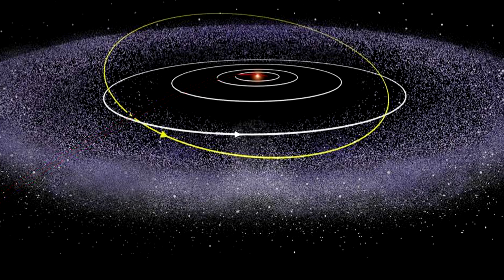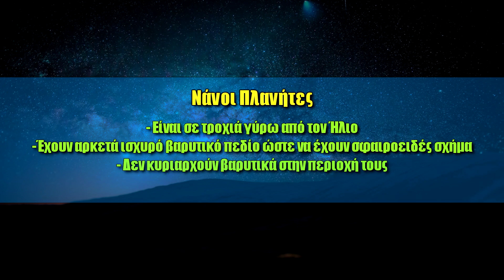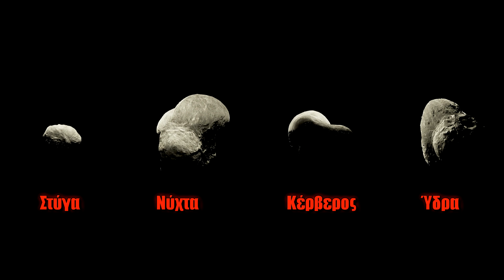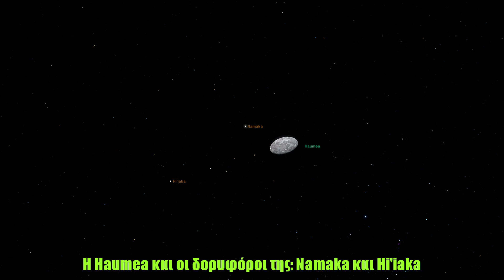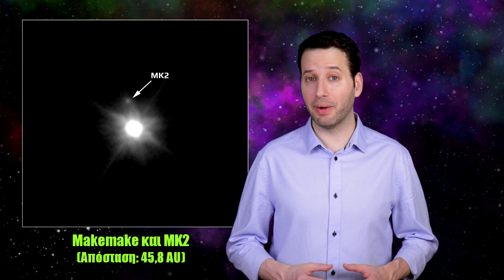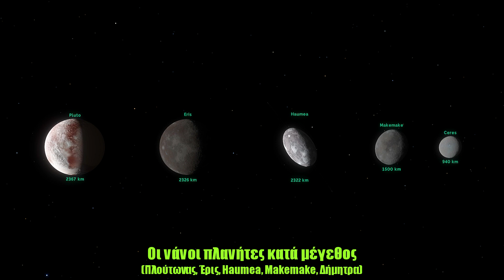Η Ζώνη του Kuiper: Πλούτωνας και νάνοι πλανήτες | Astronio (#25)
Ταξιδεύουμε στα πέρατα του ηλιακού μας συστήματος και γνωρίζουμε τη Ζώνη του Kuiper και τους νάνους πλανήτες. Επισκεπτόμαστε τον Πλούτωνα, τη Χαουμέια και τον Μακεμάκε που βρίσκονται στη ζώνη του Kuiper αλλά και την κοντινή μας Δήμητρα που βρίσκεται στη ζώνη αστεροειδών. Επίσης, γνωρίζουμε ένα ουράνιο σώμα κομβικό για την ιστορία της αστρονομίας, την Έριδα, αλλά και τους υποψήφιους νάνους πλανήτες Όρκο και Sedna.

Δείτε επίσης:
1.► Απαντήσεις σε πιθανές ερωτήσεις:
1Α. Τι είναι το "1 AU";
Είναι η αστρονομική μονάδα (astronomical unit), δηλαδή μια μονάδα απόστασης ίση με τη μέση απόσταση Γης- Ηλίου.

1Β. Πότε ανακαλύφθηκε η Έρις;
Σε άλλες πηγές αναγράφεται ως ημερομηνία ανακάλυψης το έτος 2003 ενός σε άλλες το έτος 2005. Η σύγχυση αυτή υπάρχει διότι οι φωτογραφίες στις οποίες ανακαλύφθηκε η Έρις τραβήχτηκαν το 2003 αλλά η ανακάλυψή της έγινε το 2005 όταν έγινε η μελέτη των συγκεκριμένων φωτογραφιών .

1Γ. Τι είναι η κόκκινη γραμμή που περνά από το κέντρο μάζας του συστήματος Πλούτωνα-Χάροντα στο 04:30;
Η κόκκινη γραμμή δείχνει την τροχιά του συστήματος αυτού γύρω από τον Ήλιο. (Στο 04:20 αυτή η γραμμή είναι πράσινη)

1Δ. Είναι πραγματικές οι ταχύτητες περιστροφής των δορυφόρων του Πλούτωνα που απεικονίζονται  στο 04:37;
Ο χρόνος έχει επιταχυνθεί εξίσου και για τα τέσσερα σώματα, επομένως ο σχετικός ρυθμός περιστροφής είναι πραγματικός.

1Ε. Ποια σώματα είναι πραγματικά έτσι όπως απεικονίζονται στο βίντεο;
Ο Πλούτωνας και η Δήμητρα απεικονίζονται πιστά, σύμφωνα με τις φωτογραφίες που έχουμε λάβει από τα διαστημόπλοια που τους επισκέφθηκαν. Όλοι οι άλλοι νάνοι πλανήτες αναπαριστώνται με βάση τα όσα γνωρίζουμε μέχρι σήμερα. Ωστόσο, δεν τους έχουμε χαρτογραφήσει. Ο Ήλιος φαίνεται ακριβώς όπως θα φαινόταν από τη θέση αυτών των πλανητών. Στην πιο απομακρυσμένη θέση της Sedna, ο Ήλιος μοιάζει με ένα πολύ φωτεινό άστρο.

Παρουσίαση-Επιμέλεια: Παύλος Καστανάς
Software: Space Engine, Universe Sandbox 2
Πηγές εικόνων: NASA, ESA, ESO, Pixabay (Creative Commons 3.0 License)

Μουσική:
-Jason Shaw (Audionautix) - Big Car theft under a Creative Commons 3.0 License